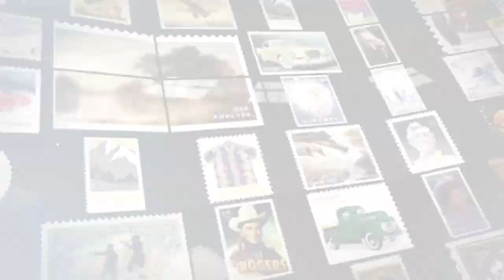USPS Mayflower In Plymouth Harbor Forever® Stamp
On Dec. 16, 1620, a ship that carried 102 English passengers completed a perilous voyage across the Atlantic Ocean from Plymouth, England, and anchored offshore of today’s Plymouth, MA. The Mayflower’s passengers would become known to us as Pilgrims, and the story of their settlement in America would inspire future generations and become part of the larger story of the nation’s founding ideals.

The Pilgrims’ story is intertwined with the story of the Wampanoag — People of the First Light — who made an alliance with the Pilgrims and forged a treaty with them that maintained relative peace for more than 50 years. The Pilgrims might not have survived their first year without the help and advice of the Wampanoag, with whom they celebrated their first harvest in the fall of 1621.

The Mayflower Compact, Plymouth Rock, Thanksgiving — all became part of the enduring legacy of this tiny band of settlers, whom we honor on the 400th anniversary of their arrival in America.